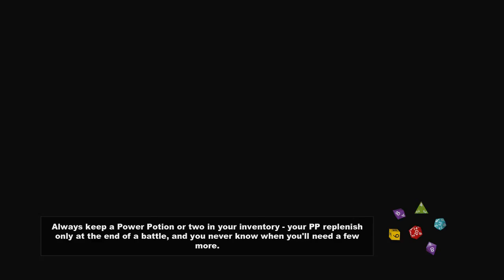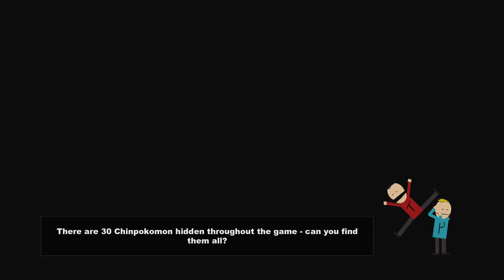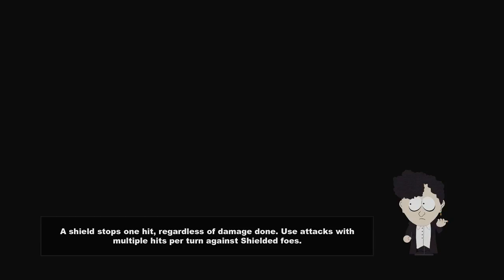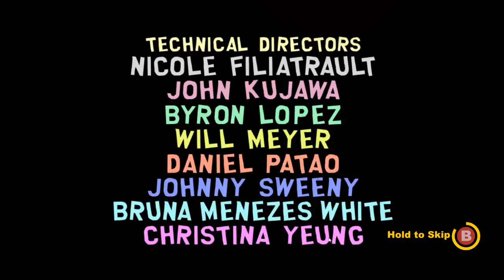South park the stick of truth play through part 23- storming the castle